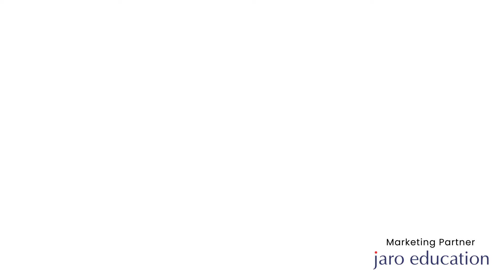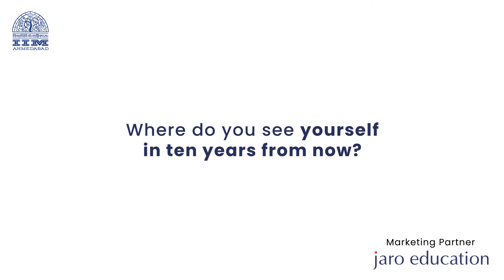Vamsi Aditya, ePGD ABA Class of 2021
With the deluge of digital data, data-driven decision-making has now become an integral part of every organization. The ePost Graduate Diploma in Advanced Business Analytics (ePGD-ABA) programme provides a rigorous framework for transforming the data into insights for effective business decision-making. It is designed to empower professionals to ask the right questions, address them with the analysis of the right kind of data, and finally drive the decisions with the insights gained from the analysis. It builds on IIMA’s legacy of exceptional academic rigor combined with a focus on application to the real world.